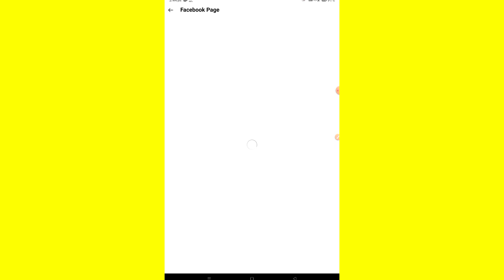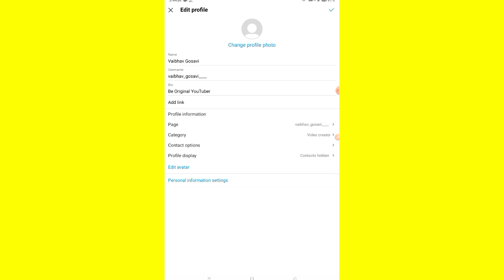We're sorry, but something went wrong. Please try again instagram Problem Solve